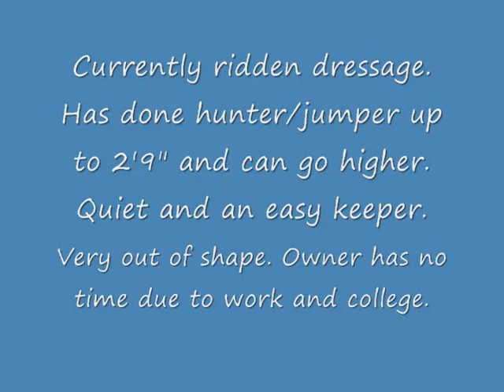Jiminy Cricket Sale Video 1.wmv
American trakehner gelding for sale in hummelstown, PA. Does dressage and hunter/jumper 2'9" courses. Easily goes higher. Has flying lead changes. Quiet and an easy keeper.